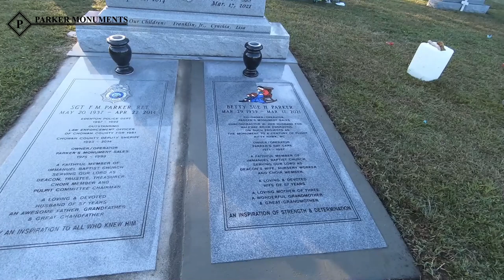Grave Ledger Installation w/ Apron Time Lapse